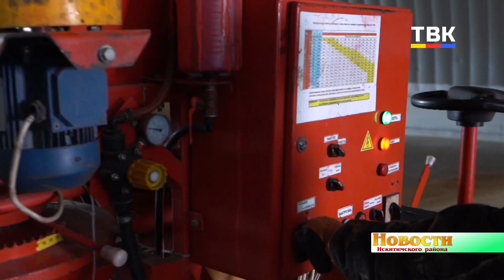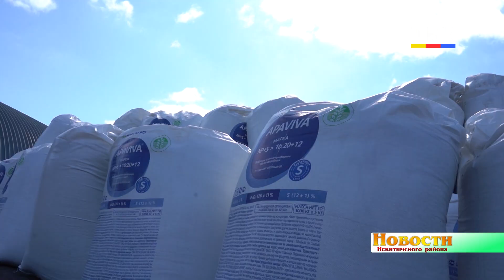Пока не вышли в поле. В АО «Заречное» защищают от болезней и вредителей будущие всходы